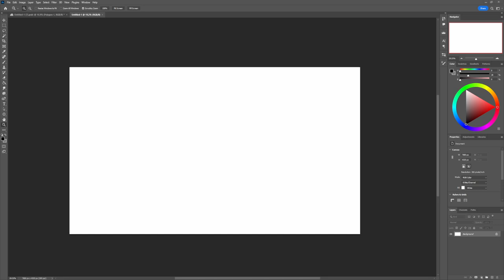This should have been a Short, But i forgot to Format it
well, its just as i said, kind of goofed it. but mistakes happen, maybe i will learn form it, maybe i wont, the important thing is to keep at it.

Have a blessed day you freaks!